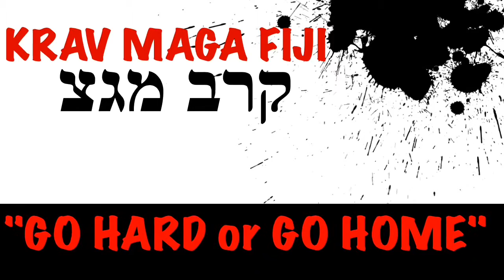Russ double take down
Double take down at metro Fitness Squash Court, Suva. Fiji Island